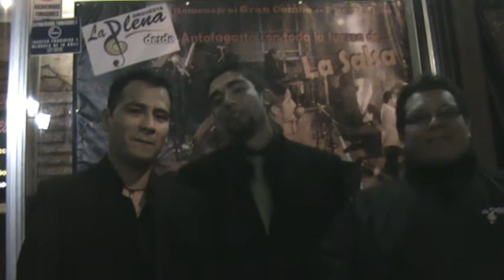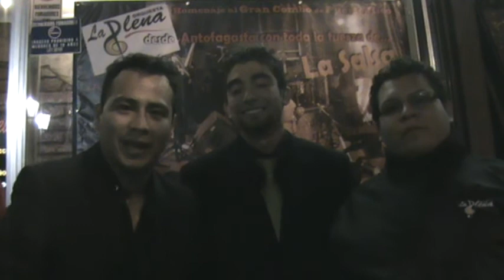Orquesta LA PLENA - Un saludo final en su ultima noche en Santiago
Un emotivo saludo de la Orquesta a su público en santiago en su ultima noche muy emocionados y con muchas ganas de volver pronto...
Oxtubre 2009 - Descargalatina.cl en Plena